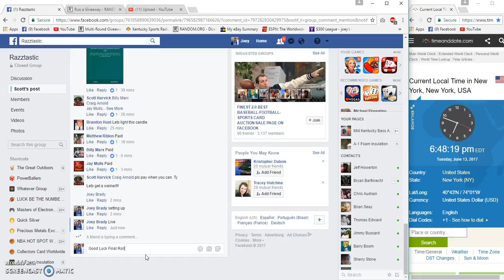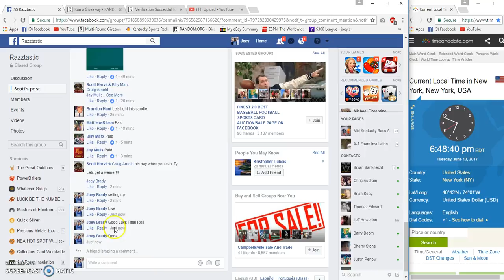Scott Harvicks WC Football Jersey